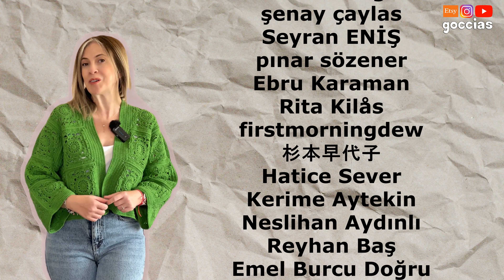ASKILI BLUZ YAPIMI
Selam
Yazın sonuna yaklaşırken devam eden aşırı sıcaklar ile yazlık parçalar çalışmaya devam. İyi seyirler, keyifli örmeler.